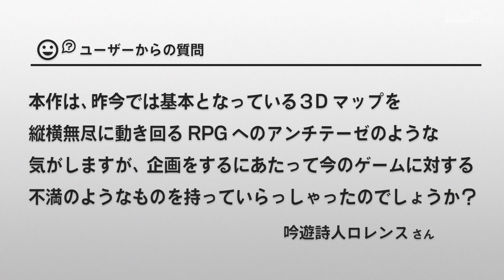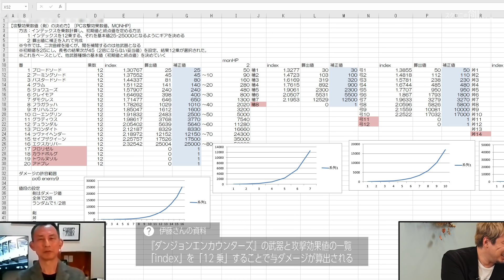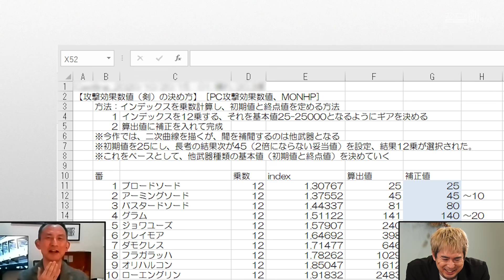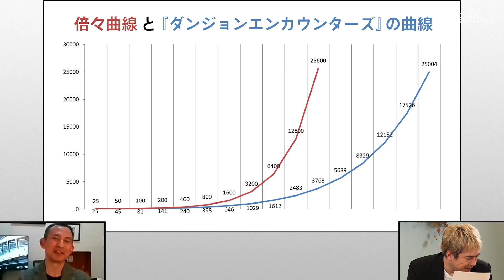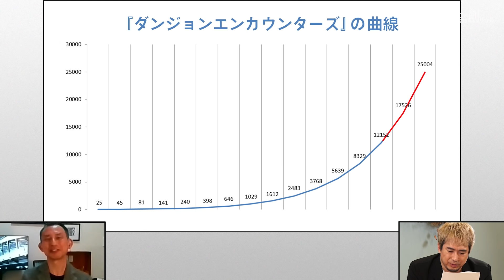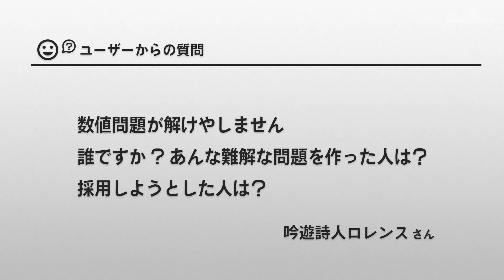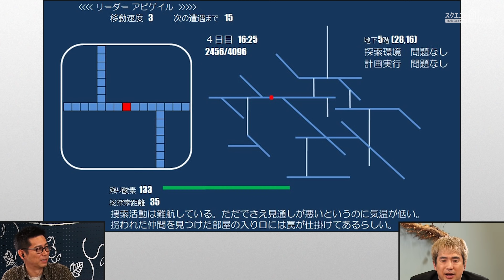*English Subtitle Available*「FFシリーズ」「 ダンジョンエンカウンターズ 」のATBは寝落ちから生まれた！？伊藤裕之のゲームデザイン【 スクエニの創りかた 】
シンプルなゲームデザインを突き詰め、ゲームシステムそのものの面白さを体験できるダンジョン探索RPG『ダンジョンエンカウンターズ』。
その開発者であるディレクターの伊藤裕之さんとプロデューサーの加藤弘彰さんにお話をお聞きしました。
「ゲームの面白さ」の根源を追求する伊藤さんのゲームデザイン手法から、「FFシリーズ」や本作のバトルシステムとしても採用されている「ATB」の誕生にまつわるエピソード、『FFタクティクス』との共通点など、ここでしか聞けないお話が盛りだくさんです。

MC：　安元洋貴（声優）
インタビュイー：　加藤弘彰（プロデューサー）
　　　　　　　　　伊藤裕之（ディレクター）

「スクエニの創りかた」は声優の安元洋貴さんが、スクウェア・エニックスのタイトルについて、クリエイターに直接開発過程のエピソードを聞いていく動画番組です。

30年越しに蘇る アクトレイザー 音楽の創造と再生 作曲家古代祐三さん プロデューサー中島啓輔

番組では、スクエニメンバーズにて募集した質問の一部にお答えしております。
沢山のご応募誠にありがとうございました。

0:00　オープニング
1:11　『ダンジョンエンカウンターズ』のコンセプト
02:48　ビジュアル全盛期のゲームに対するアンチテーゼなのか【ユーザー質問】
05:29　『Voice of Cards ドラゴンの島』とタイミングが被った話
06:15　キャラクターの物語も描かなかった意図
07:54　「ATB」採用の経緯「FFシリーズ」でやり残したこと
08:44　「数字」で表現 モンスターの特徴
09:59　『FFタクティクス』との共通点
11:26　お金がマイナスまで減る仕組みにした意図【ユーザー質問】
14:11　伊藤さんの思考回路
15:27　資料を公開 武器の与ダメージ調整
19:41　数値問題が解けやしません【ユーザー質問】
21:57　「ATB」は寝落ちから生まれた！？
27:43　『FFXII』の「ガンビット」は疑似オンラインゲーム体験
28:27　『ダンジョンエンカウンターズ』に「ガンビット」を採用する可能性があった
29:30　シナリオ中心のゲームバランス調整
30:46　「戦闘回数」は意識して作られていた
31:49　一撃で倒せるボスは意図的な存在？
32:58　伊藤さんが今後やってみたい事
34:40　10年前の企画書を公開
38:23　加藤さん「考えることこそがゲームの面白さ」
39:21　伊藤さん「ゲームの仕組みは日常生活に繋がる情報のルーティーン」